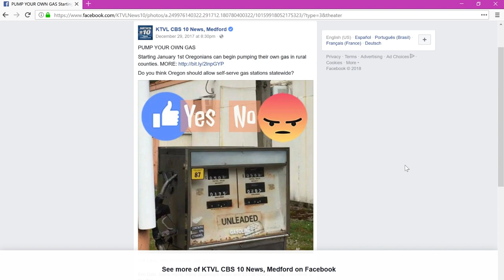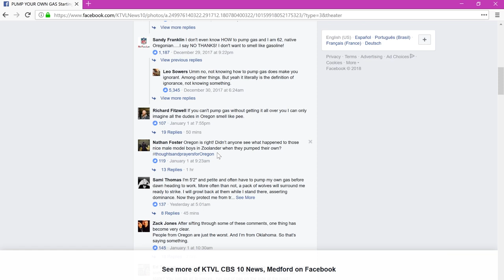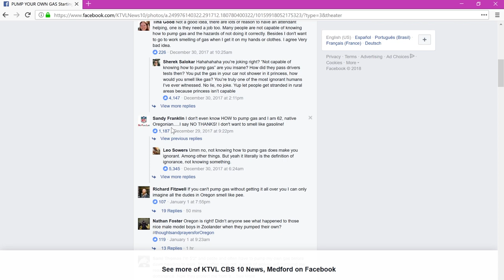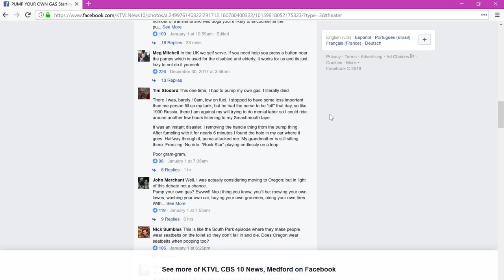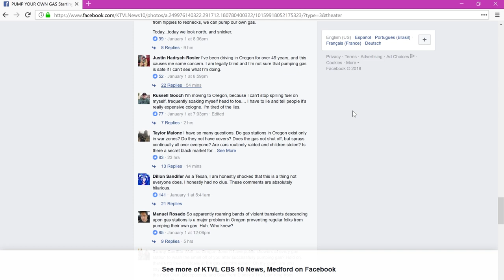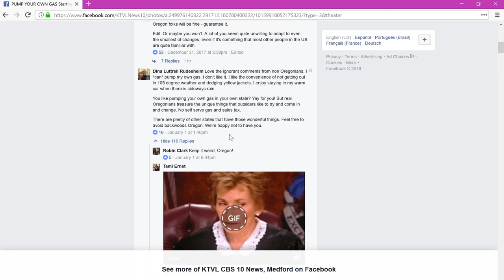Pumping Gas in Oregon in Expert Difficulty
Stuff I Use to film :
Cameras:

ADAM ROBSON
Akram
Alban Tardif
Alejandro moran
Antonio Morgado
Antto Honkanen
Arron Appleyard
August Heegaard
Ben Scherling
Billy Hadlow
Braydon Nelson
Brian Connor
Brian Melchiorre
Charlie Phillips
Chrisp
Dempsey Sbaiz
Eddie Gable Jr
Eduard Pervakov
Eneko
Eric chavers
Ethan Lawes
Ethan Brandsma
Felipe Zylber
Gavin Wong
Hekili Thunder
IMPROVER!
Itamar Ohad
Jak Hart
James Gallagher
James Marchlinski
Jarrad Green
Jim Taone
Joakim Amundsen
JoaquÃn Almada
Joshua Jackson
Juan RÃ¬os
Julius Moroz
Juneal Oneal
Laurent GEDM
Lee Yah
Lucas Oliveira
MagicByConstance '=)
Mari Mattia
Mark Seelhammer
Martien Brouwer
Matthias Hartwig
Michael Moutzouris
Miguel Ramirez
mynawonebidness
Nicholas Ting
Paul Celestini
Peter
Quinton Yoshioka
Rich Korona
Ross Montgomery
Roydon Elliott
Ryuk
Sagit Bolat
saku77
Scott Edwards
Sebastian Kedra
Sebastian C.
senna reid
Simon Matteson
Steven Zidarich
steven murray
TS
Tai Johnson
TheMasterBlint
TradCafe
Umer Mubeen
Vernon
Virgile Andreani
Vishnia Vishnia
walnut
Will Saffran
WPHLiveTV
David
Boyer Arthur
Luka Sommerfeld
Julian Schneider
AntwaneB
MagVince
Oleg Uzunov
Miguel Hurtado
Lennart Koebe
Cale Milligan
Simon Belanger
Tim Schraepen
Robbe Vander Eeckt
Mark Ferringer
Adrian Braekke
Paul W
Adrian Morales
Antonio Gomez
Jascha Blaser
Kartyatrukkok Magyarul
Brandon Smith
Khang Nguyen
Sun
Sigmafication
John "Hulk Hogan" Bishop
Martin Misun
Random
Gabriel Acevedo
Khashyar Mirsadeghi
Jan Sverre Bauge
Dan Pizza
Jason Buffer
William Dufour
TS
Larry Isley
Anthony Maurice Sanders
The Clouse
Paolo Sandrone
Davide Testa
Daniel Chestang
Jose Sarabia
Juneal Oneal
Tony Perez
Gabe Brookshire
Nixolay
Nathan Morris
Renato Leyton
Eric Orozco
Robert Miles
Robiinnn
Mitch Webb
Michael Griffin
Elias Arner
Alejandro
Steven Montgomery
Gabriel Gonzalez
Jack Van Welzen
Rusty Wallace
Preston Padgett
Andrew
Philip Pelletier
Guy Feldman
Karl Harren
MrMursu
Kendal Lawon
Brandon G
Rob Burns
Brian Skupien